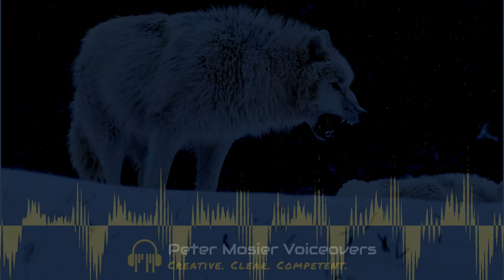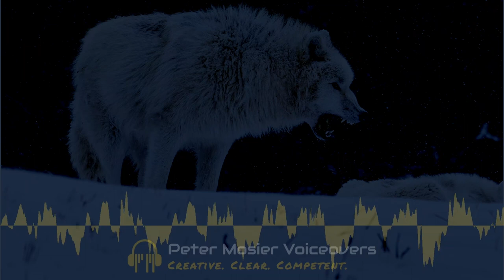The Call of the Wild - Jack London - Chapter I - Into the Primitive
Chapter I. Into the Primitive
The Call of the Wild - Jack London

Originally published in 1903, this book is now in the Public Domain. This audiobook was recorded between December 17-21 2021.

Narrator: Peter Mosier
Wolf photo copyright Peter Mosier 2019